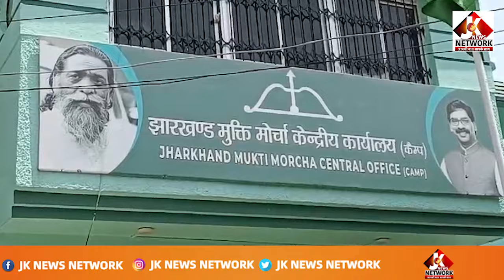झारखंड के साथ सौतेला व्यायहार कर रही है केंद्र सरकार : कल्पना सोरेन